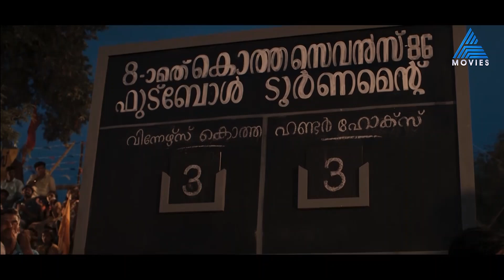കളത്തിൽ ഇറങ്ങിയാൽ രാജുവിനെ കീഴടക്കാൻ ആർക്കും കഴിയില്ല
King of Kotha ||  Today at 7 PM || Asianet Movies